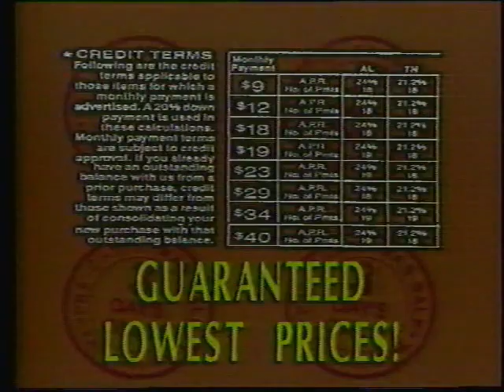Heilig Meyers Furniture (1989) Television Commercial - Huntsville, Alabama